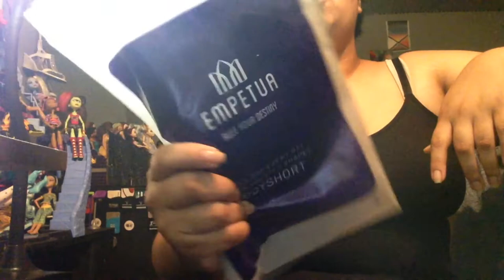Reviewing SHAPERMINT Cami and Shorts!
I can not believe how well this worked, it's so hard to believe ads and others until you try it for yourself. I think getting a 2X would have been a smaller resulting look but I would rather use a 3X to feel comfortable than try to squeeze or hurt myself getting into anything smaller.

If you want a discount on SHAPERMINT here's the code and link❤️
I have a 10% code: CREW-JACY

iMovie

Music;
CareFree